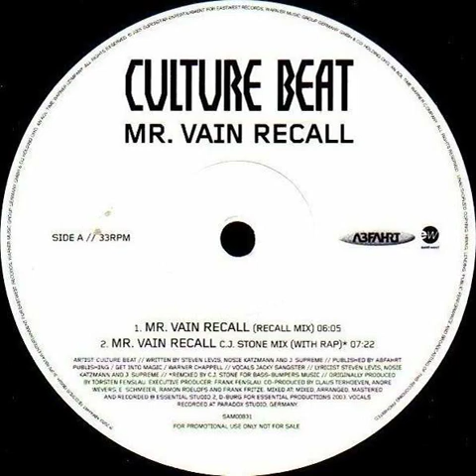Culture Beat - Mr. Vain Recall (Recall Mix) Backwards